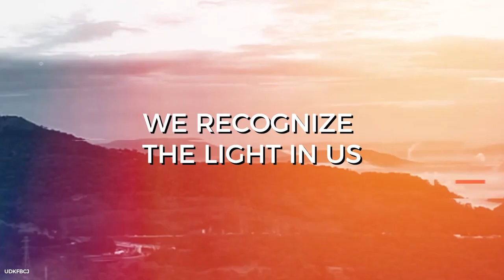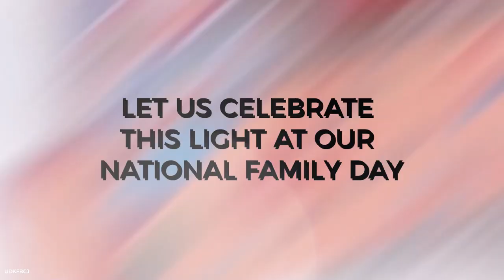CrackTheCode - Phase 2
With excitement and joy, let’s celebrate the light of Christ with family and friends at our Virtual National Family Day 2021.

And also this is the Phase 2 video of Crack the Code. Don't worry, if you have not completed Phase 1, complete Phase 2 first, and then make sure you complete Phase 1, to win the grand prize.

To enter the code, every time you find it, please use the following